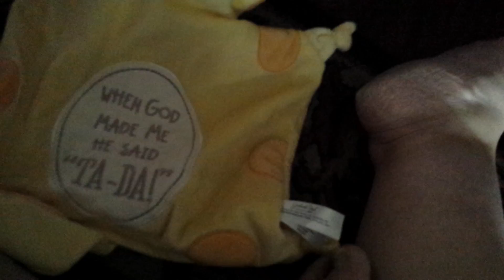Hugest every reborn thrift haul ever seen from 1 store in 1 trip also for masterpiece dolls !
Guess my total in comments also forgot include Lil pair tan cloth  dress boots in haul